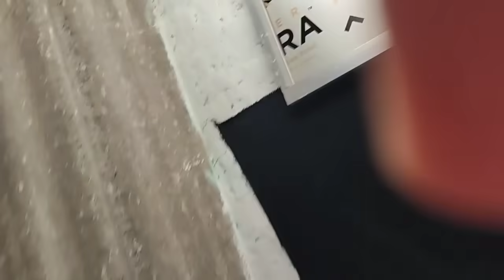ससुराल आये ही मेहमानों के लिए खाना बनाये नही आना चाहते थे हम आखिर क्यों जानिए